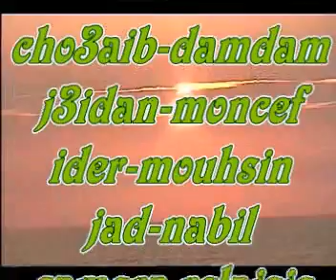wsj crew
bodyboard damdam !! daiman jaybin l3az